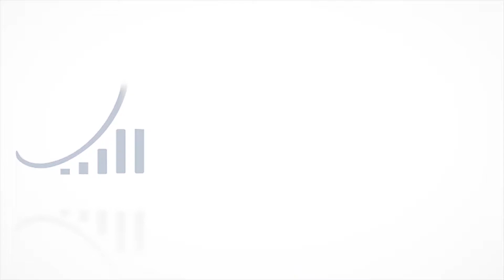Meet Trey O'Brien, Our VP of Client Relations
Trey O'Brien is an amazing asset to our leadership team with his own unique story to tell.

As the Vice President of Client Relations, he works consistently to ensure that our clients receive the absolute best in service.

Interested in learning more about our amazing team here at Reticence Marketing? Feel free to watch the "Our Team" playlist, featured on our channel :)